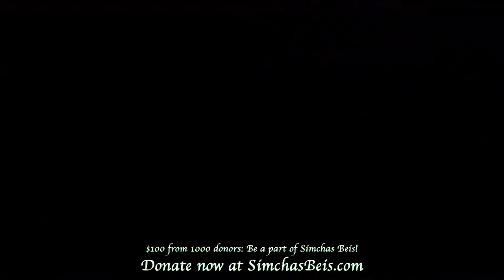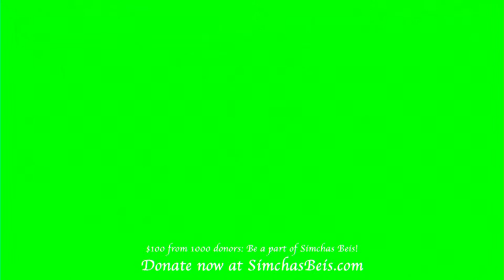WATCH LIVE: Simchas Beis Hashoeva in Crown Heights - Thursday Night 7:30 PM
100 dollars from 1000 donors: Be a part of Simchash Beis!

The annual Simchas Beis Hashoeva celebration in Crown Heights, Brooklyn, is planned to take place bigger than ever this year.

The annual Simchas Beis Hashoeva celebration which takes place in the streets of Crown Heights, Brooklyn, is planned to take place bigger than ever this year.

Organized under the auspices of longtime organizer Rabbi Yisroel Shemtov, who has been arranging and funding the annual celebration for nearly 40 years, the nightly celebration during Chol Hamoed Sukkos features the biggest stars in Jewish music and draws tens of thousands of Jews of all walks of life to Crown Heights.

“The Simchas Beis Hashoeva events were very precious to the Rebbe,” Rabbi Shemtov said. “He asked to get a report every morning from how it was the night before. The Rebbe took a personal interest.”

This year, the events are being organized by a group of Crown Heights activists, who are planning the biggest and best celebration in years.

Entertainment this year will include singing stars Eli Marcus, Shlomo Simcha, Uncle Moshe and musicians Avremi G, Chony Milecki, Fitche Benshimon, KumTantz Band, Yossi Cohen, Yehuda Piamenta and Mendy Piamenta, and The Kapelye Choir.

The event will be streamed live nightly on COLlive.com, a proud corporate sponsor of the event.

Simchas Beis Hashoeva

For many, the highlight of the entire month of Tishrei.

The music, dancing into the night, the genuine and palpable simcha being amongst brothers and sisters in celebration and unity.

Every year, a fundraiser is launched to help offset the considerable overhead required to produce such a beautiful event, and every year, generous donors step forward and contribute to this beautiful cause.

Last year, with all the restrictions and limitations caused by the Coronavirus, the organizers bravely put forth the idea of a "Simchas Beis Hashoeva Float," which drove around the neighborhood playing live music.

This year, Boruch Hashem we are extremely grateful to be able to return to a certain degree of normalcy.

This year, we thought it would be appropriate to have a unique structure to the fundraiser, where we can promote unity and achdus.

As such, we are proposing a fundraiser comprised of 1,000 unique donors, each contributing $100, to raise a total of $100,000!

Let us come together as a community and showcase the power of a community united.